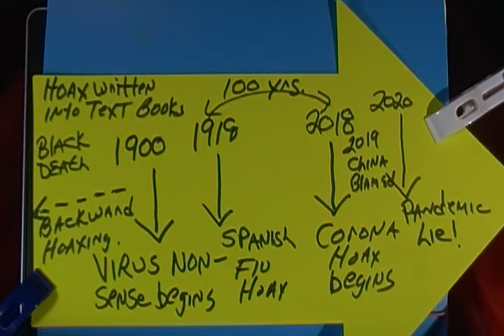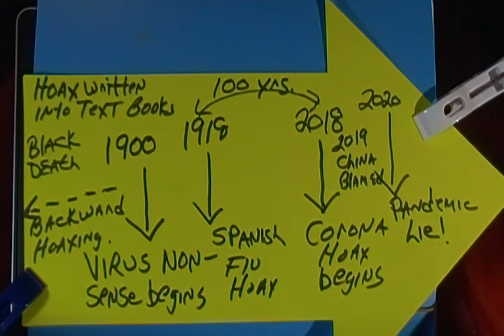Major Virus Hoaxing with Hoax High Deaths- Pandemic Patterns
You are invited to look into this. Write something in the box if you can do some research yourself to look for patterns. Thanks.